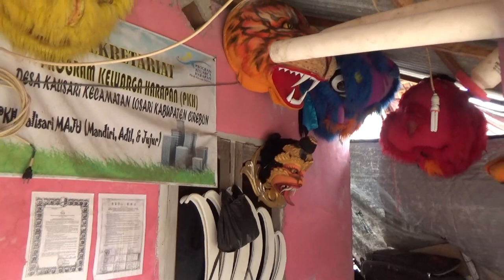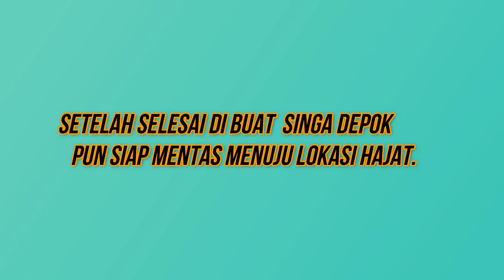Pembuat Burok / Singa Depok Kec Losari.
Assalamualikum wr wb bosku sblumnya minta maaf apa bila konten kali ini ga berpetualang ,konten kali ini mengangkat seniman mengenalkan ternyata di kecamatan losari banyak orang2 kreatifnya sperti pak karto ini.